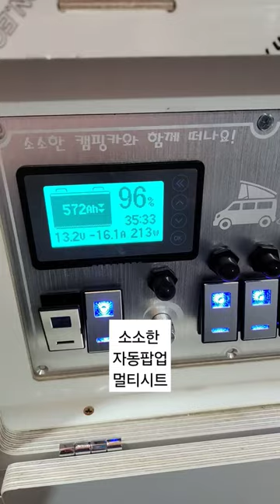무시동에어컨 무시동히터 캠핑카 자동팝업 멀티시트